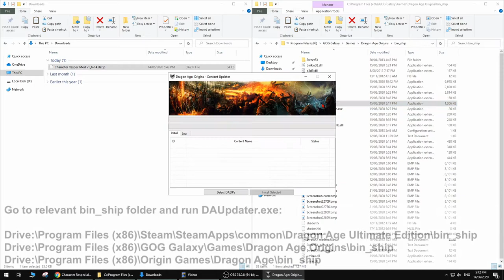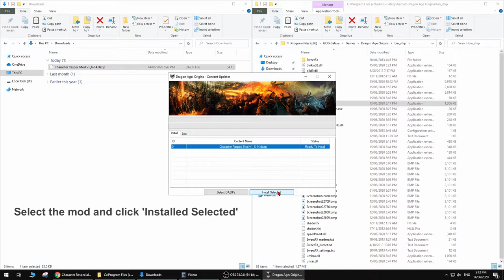Dragon Age: Origins - How to Respec (Mod Install Guide)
Easy to follow to guide to respec your characters in Dragon Age Origins. Character respecs require a mod in the base game.

In Awakening, you can buy the Manual of Focus for unlimited respecs.

►BIN_SHIP LOCATION
Your Drive:\Program Files (x86)\Steam\SteamApps\common\Dragon Age Ultimate Edition\bin_ship
Your Drive:\Program Files (x86)\GOG Galaxy\Games\Dragon Age Origins\bin_ship
Your Drive:\Program Files (x86)\Origin Games\Dragon Age\bin_ship